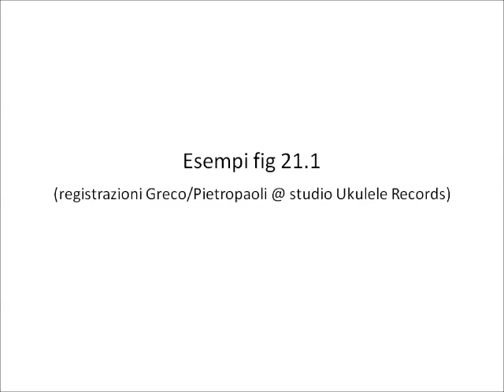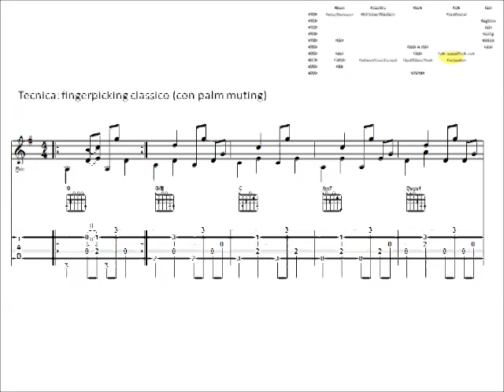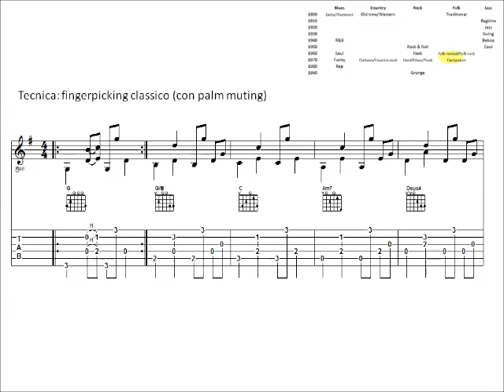21.1 seconda parte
Tratto da "Manualetto di chitarra ritmica" di Max Greco e Franco Pietropaoli  (Dino Audino editore, 2012).